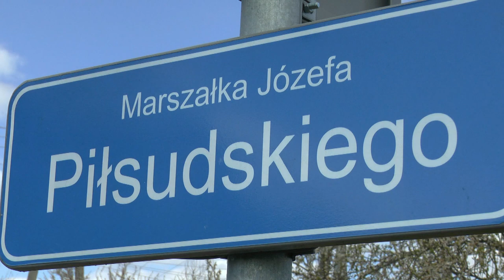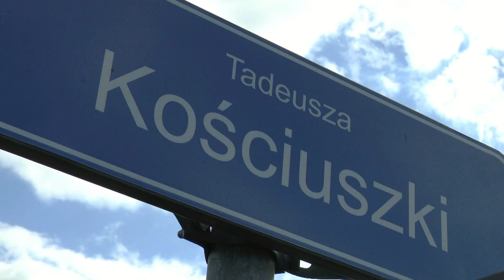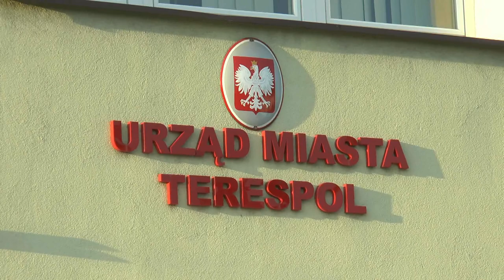Inwestycje w Terespolu kwiecień 2020 roku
W rozmowie telefonicznej Burmistrz Terespola Jacek Danieluk opowiedział nam o inwestycjach w Terespolu, które mimo epidemii są, póki co, wykonywane bez zakłóceń.